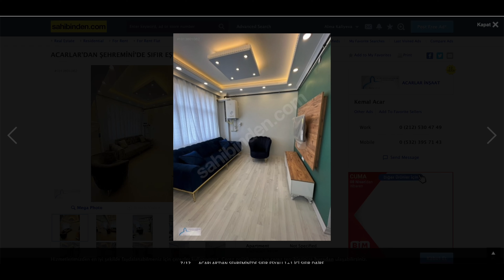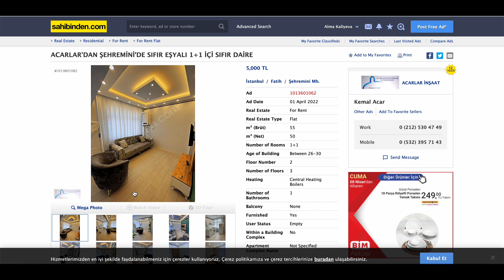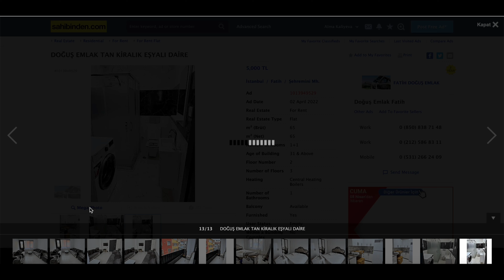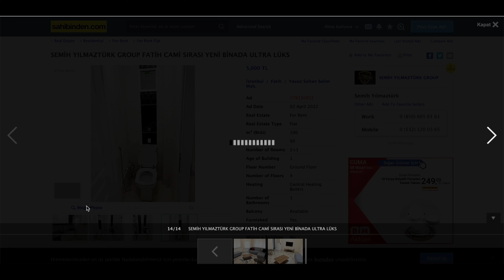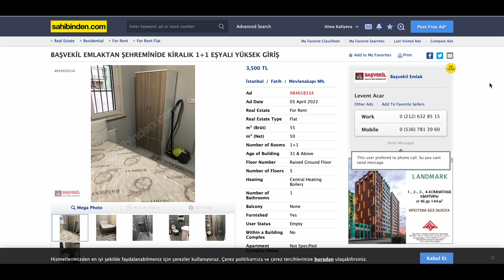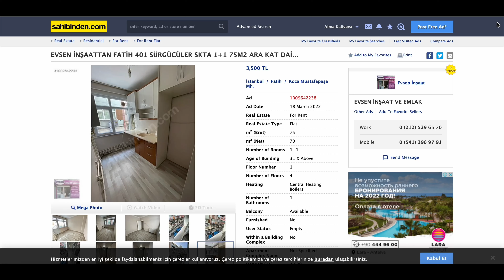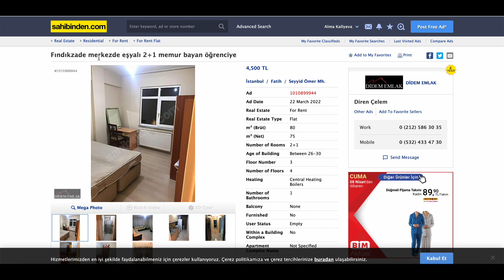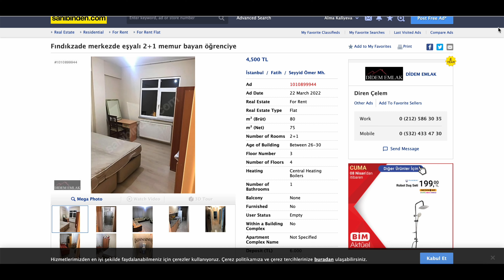КВАРТИРЫ В ФАТИХ СТАМБУЛ за 200-300$ 🔥 (Аренда Квартир в Стамбуле) Эконом квартиры в районе Фатих